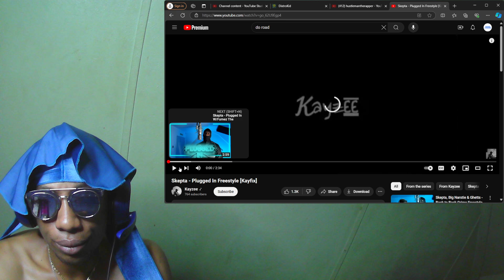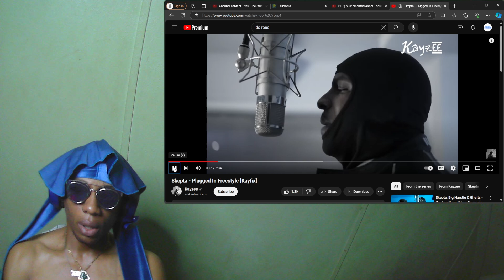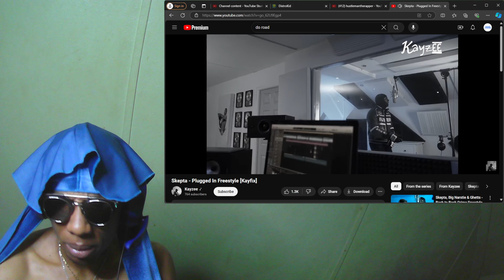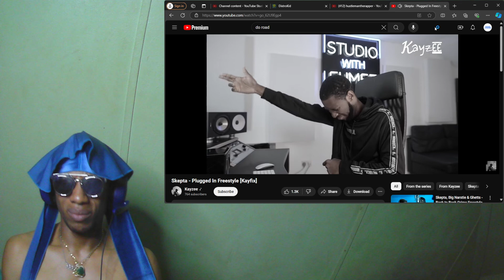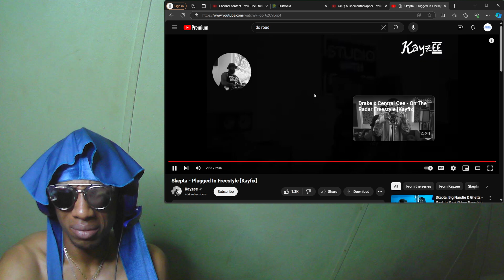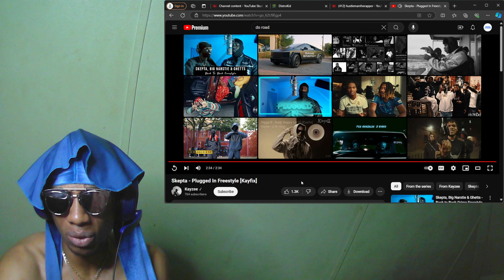⁠@SKEPTAOFFICIAL - PLUGGED IN FREESTYLE (KAYFIX)